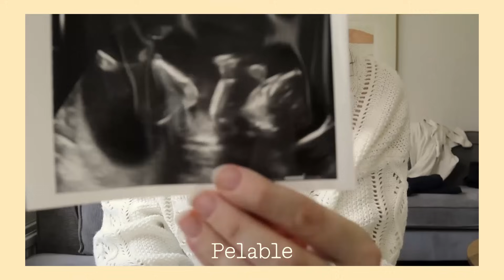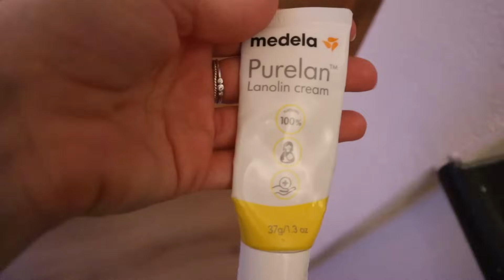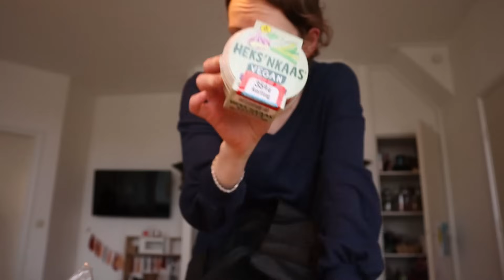Fijne wintervlog met ons - koken en boodschappen en sneeuw!